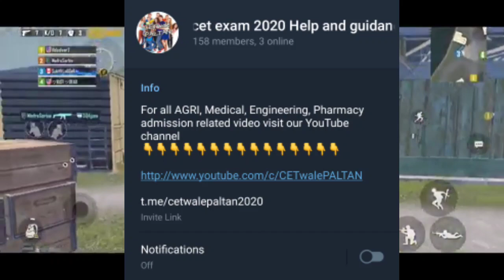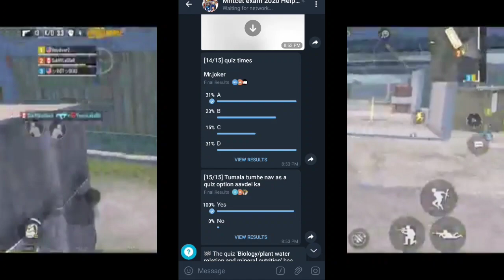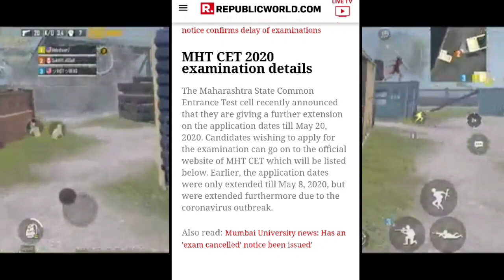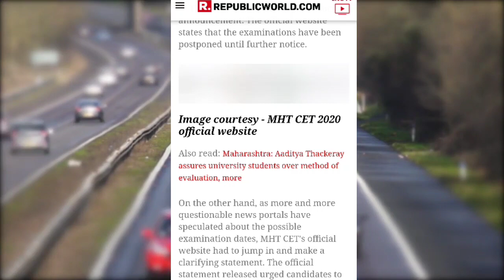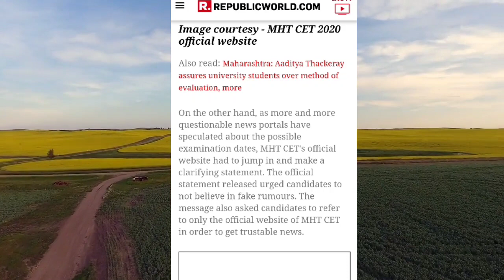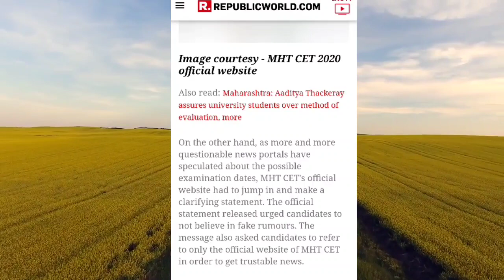MHT-CET 2020 New Official update Date mht cet 2020 exam date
Link to join our what's app group

what's appl group 2
( both groups are same, if 1 st one is full then join here)

for MCQ PRACTICE TEST

Mhtcet exam 2020 Help and guidance, CET wale PALTAN

For all AGRI, Medical, Engineering, Pharmacy admission related video visit our YouTube channel

watch detailed information regarding ADMISSION IN BSC AGRI COLLEGES

link for BIOLOGY IMP CHAPTERS

PART 1

vidoe of max weightage CHAPTER

PART 2

 MINOR WEIGHTAGE CHAPTER

BSC AGRI 2020 EXPECTED CUTT OFF FOR ALL CATEGORY COLLEGE WISE

Top bsc agri COLLEGES govt in Maharashtra

Top private bsc Agri College in Maharashtra